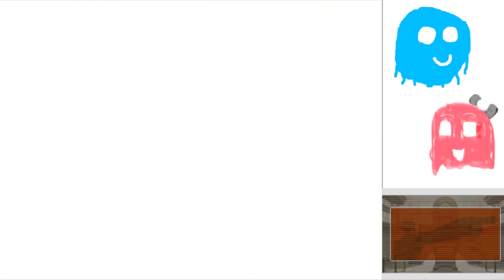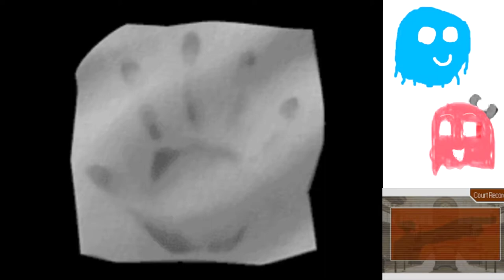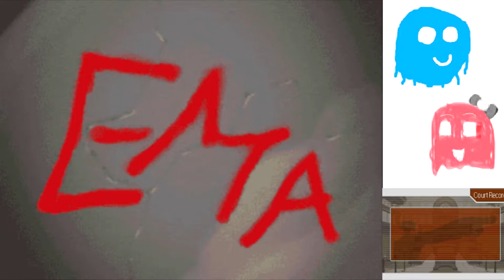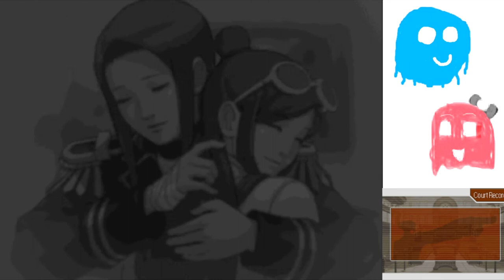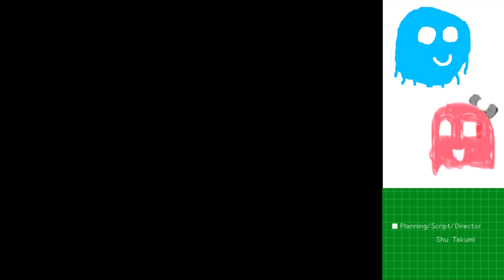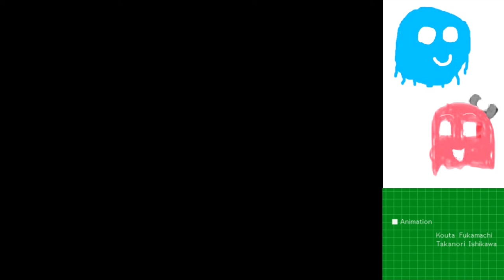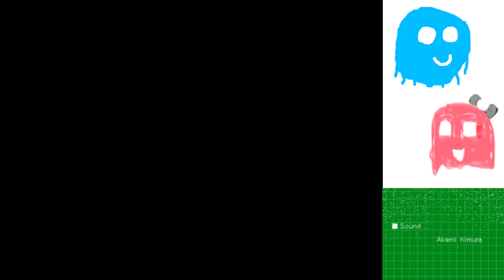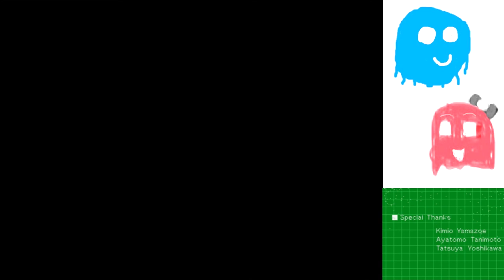Arty and Marty Play Ace Attorney Finale: The Trap Snaps Shut (Case 5 End)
And so, my favorite Let's Play comes to an end... An epic, electrifying end. Thanks to everyone who watched and enjoyed this LP to the end!